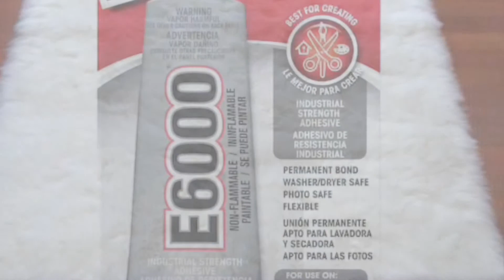DIY fur slides (thong sandal addition)